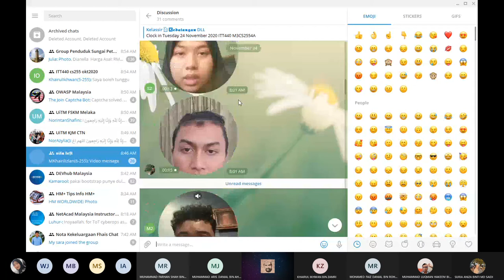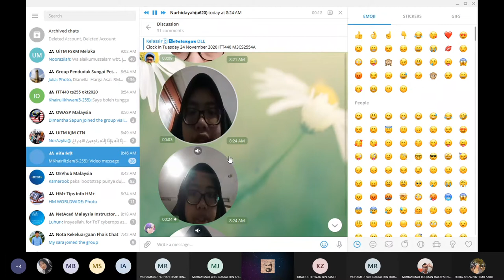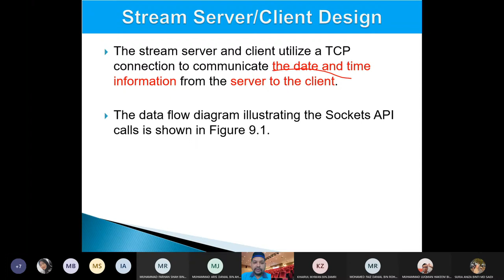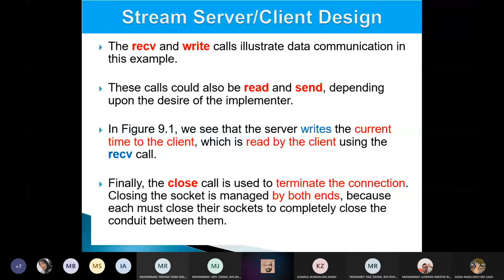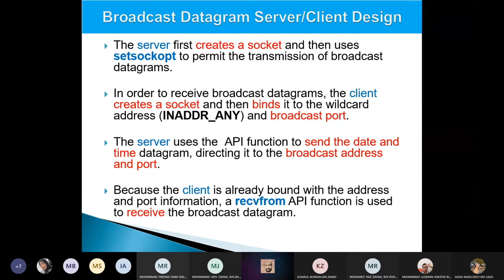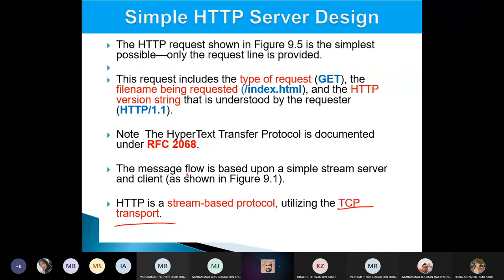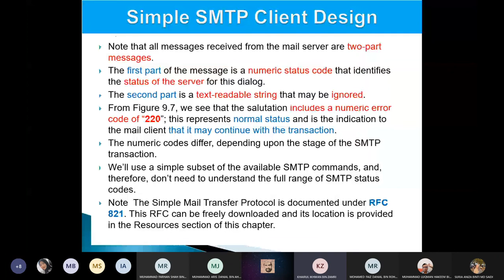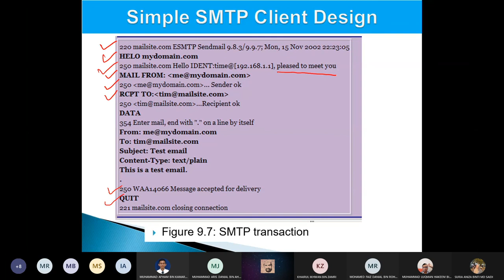SEM202010 BL - ITT440 Chapter 6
Week 7
24 November 2020
8:00 am - 10:00 am

Meeting in  M3CS2554A  20201124.mp4